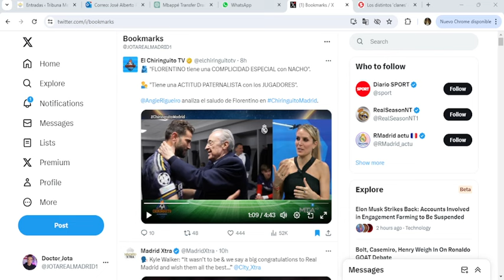Desvelan el jugador con el que Florentino tuvo "COMPLICIDAD ESPECIAL" en el vestuario